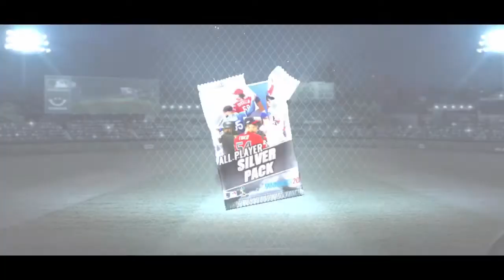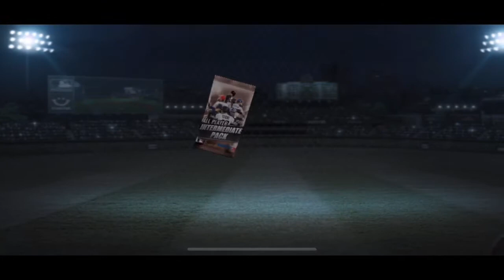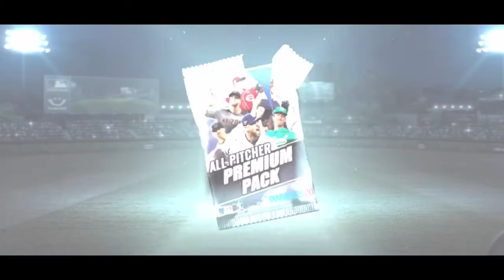70+ Silvers or better! Vintage pulls!